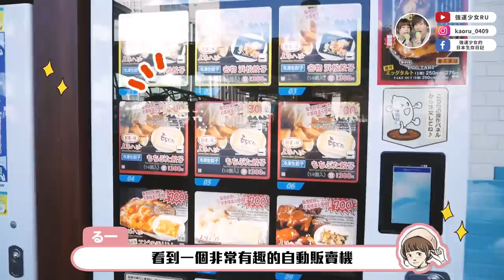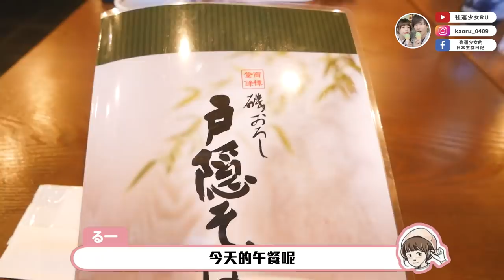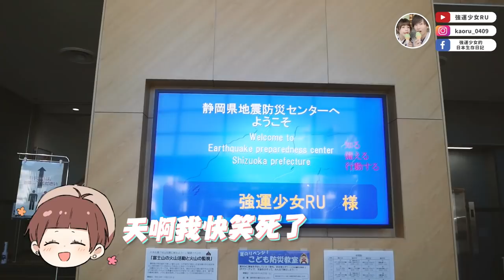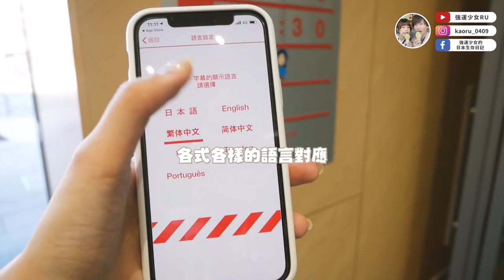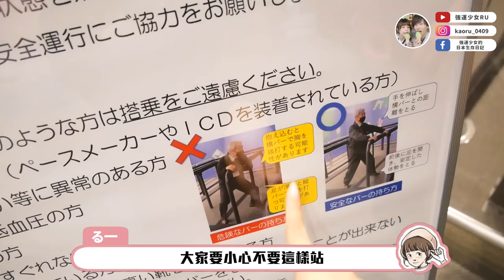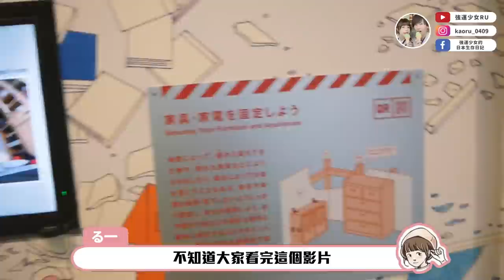台日友好🔥你知道台灣和靜岡其實有防災交流嗎？調查靜岡縣廳問個清楚！【靜岡縣防災採訪VLOG.2】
謝謝靜岡縣的邀請
讓我有榮幸將靜岡的防災內容透過影片傳遞給大家。

第二支影片是公助篇，
有機會到縣廳採訪真的很難得，
實際看到公家機關對這塊領域的重視、措施，讓我深感敬佩。
特別喜歡了解、準備、行動的三步驟，可以套用在任何事情上阿...
也很驚喜台灣8縣市和靜岡有這麼深的交流，
希望透過影片可以讓更多人知道這件事情^^

有需要聯繫任何單位請聯繫至以下資訊
靜岡縣台灣駐在員事務所